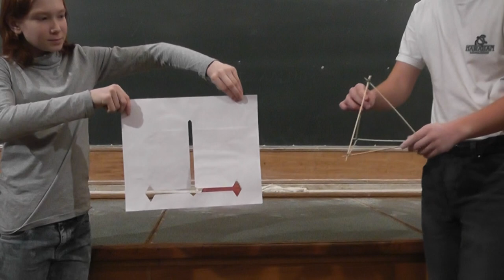Протаскиваем каркас тетраэдра через разрез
Алексей Нигин показывает при помощи Максима Лошакова и Тимура Гараева, как протащить каркас правильного тетраэдра через разрез в плоскости, являющийся деревом.